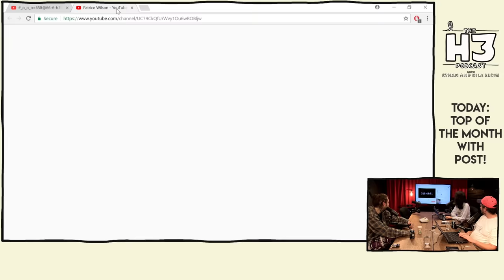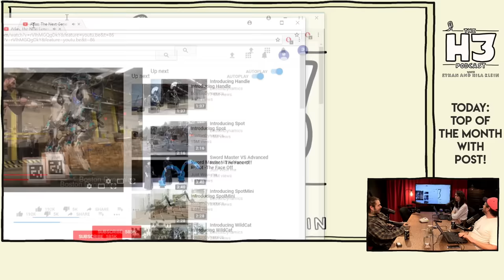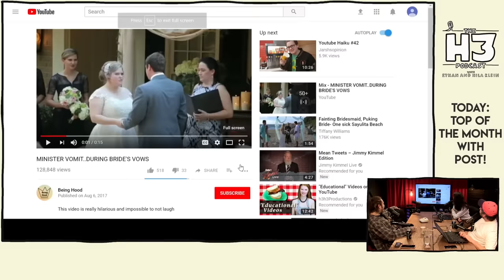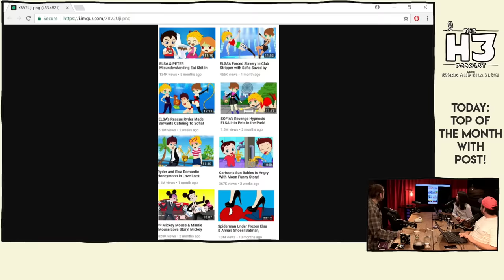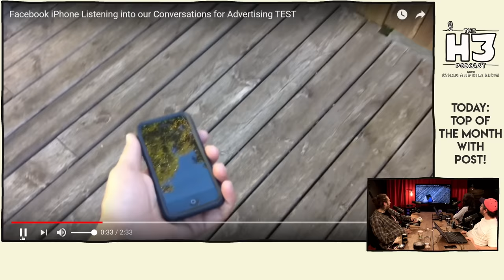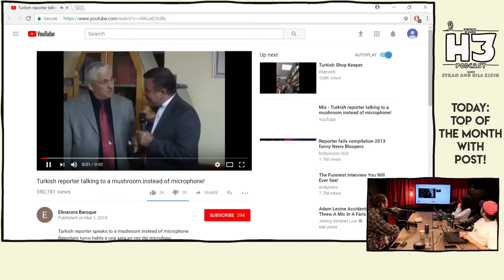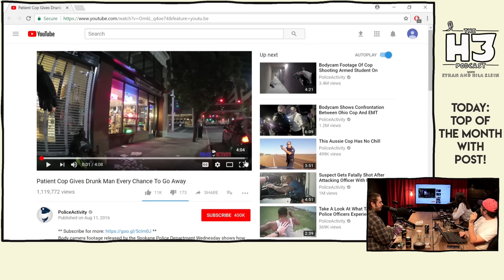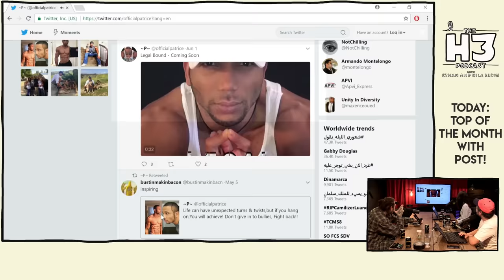H3 Podcast #39 - Post Malone